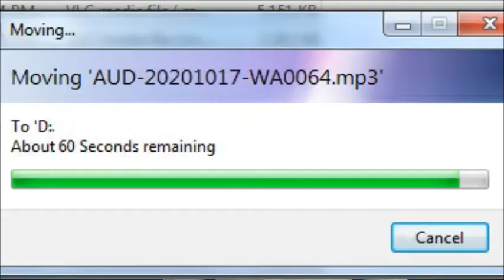Delete fast Copy slow why file delete me hone me kam time lete hai aur copy hone me time leta hai ku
Hello friends
why delete data is fast and copy is slow
copy slow ku aur delte fast ku hota hai